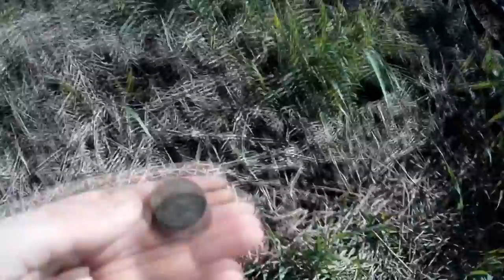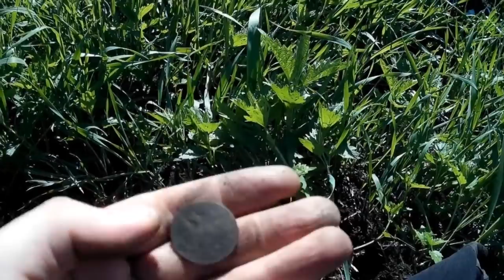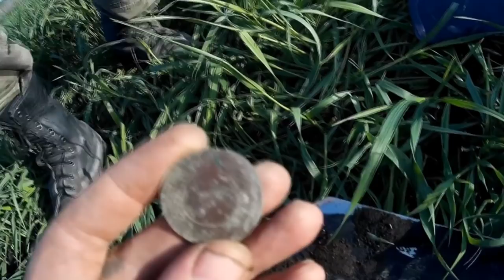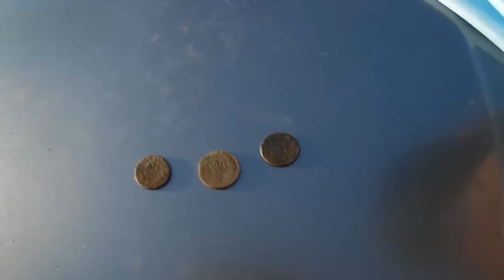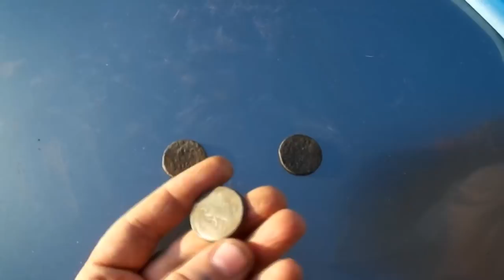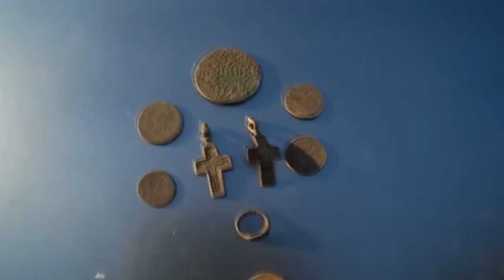Копать с такими соседями страшно! Находки радуют, но клещ...